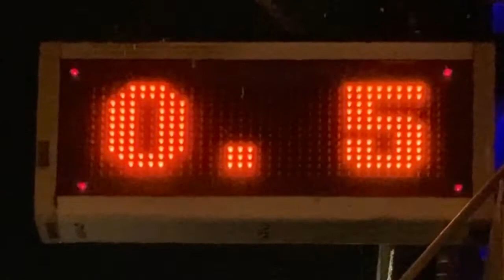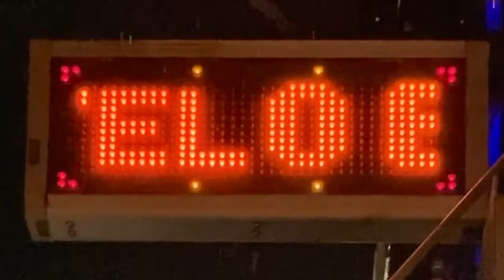広告用の電光掲示板 ま～じゃんOH～牌 長居店(大阪府大阪市住吉区長居東4-2-7)